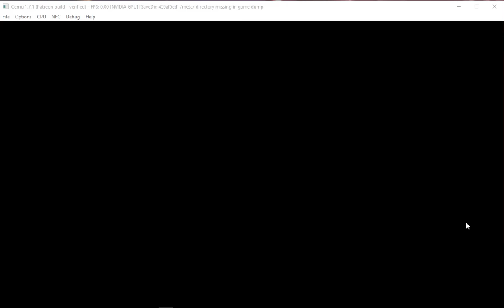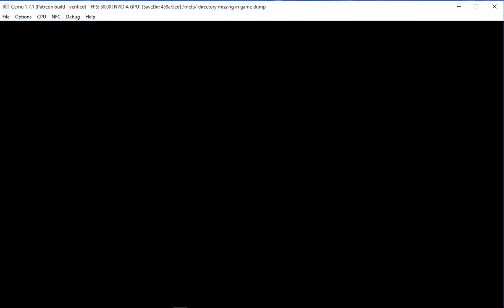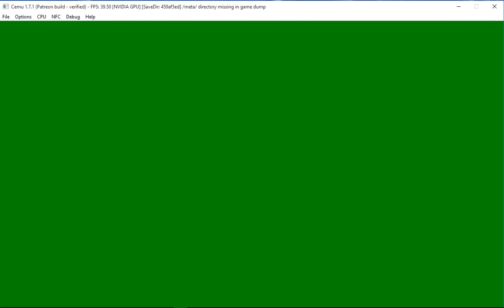Cemu 1.7.1 Fatal Frame 5 ingame (crashing at the end of the video)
Recorded with Camtasia 9  // Sound issues at the begining of the video // Gameplay starts at 01:28

PC:
EVGA 600+80 PSU
Corei7-860 @3.6
8 GB RAM
NVIDIA GTX 550ti EVGA 2GB VRAM
2.2 TB Hard Drive